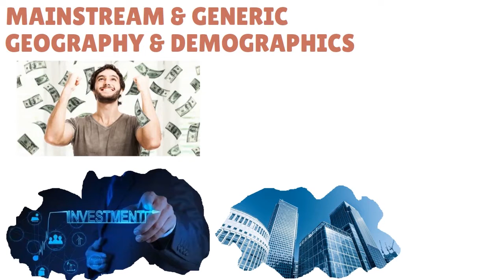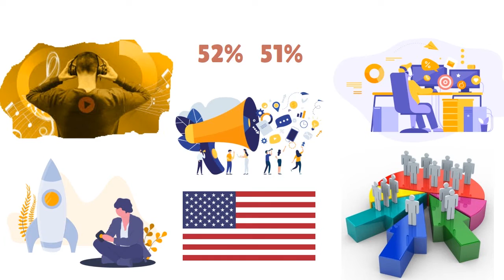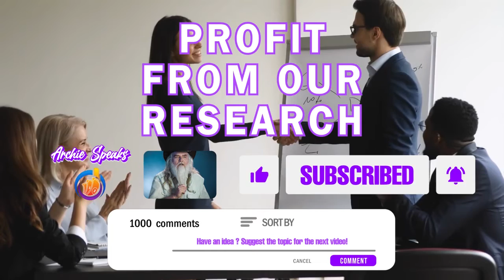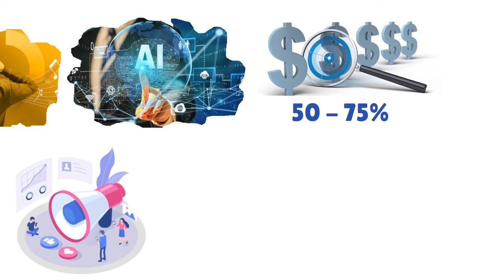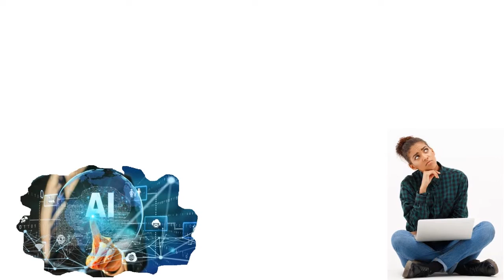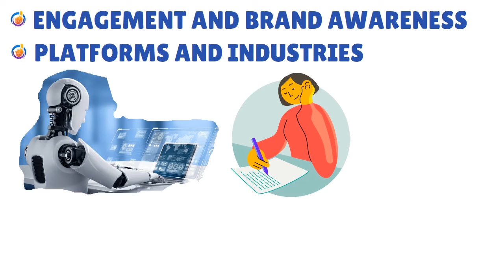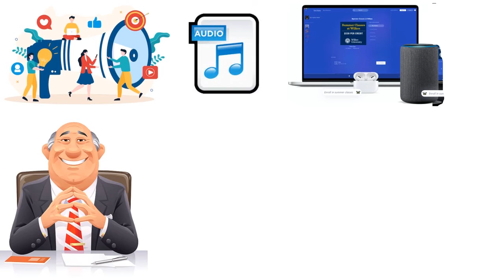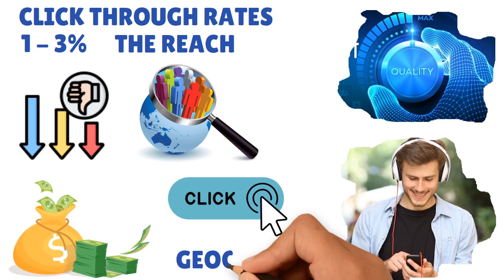🤑 Secrets of AI Audio Ads Uncovered - Get Ready to Be Shocked! - Things to know about AI Audio Ads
🤑 Secrets of AI Audio Ads Uncovered - Get Ready to Be Shocked! - Things to know about AI Audio Advertising. Unlock the Power of AI Audio Advertising: Learn 7 Secrets Today! Watch fully now.